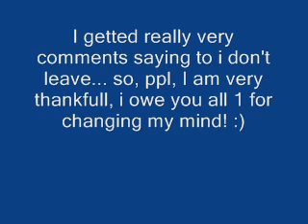About The Leaving...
I hope you see this! This is pretty Inportant and i hope your happy :D